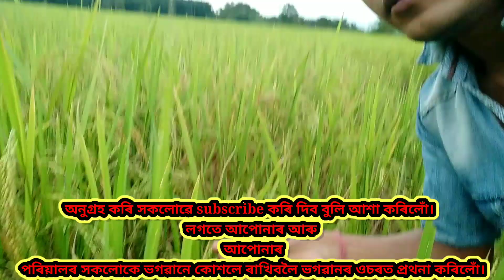Horu Hura | সৰু হোৰা | Villages Mistake | Mohendra Borah | In Assamese video